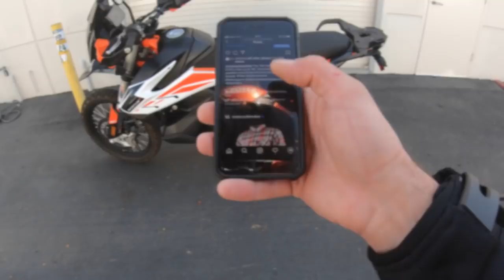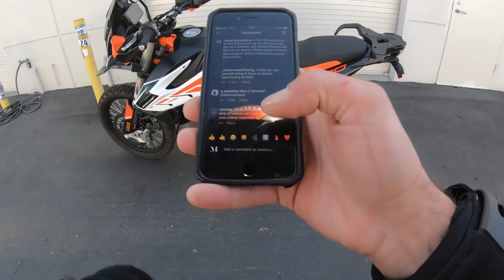2020 KTM 790 Adventure R Review | MC Commute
Adventure motorcycles are choice do-it-all solutions for motorcycle riders who want to venture off the beaten path. And for those seeking a lighter and more manageable adventure bike, one with serious off-road chops, KTM presents its 790 Adventure R ($13,699). This R-spec model adds heavy-duty suspension and a few other tweaks designed to make life more accommodating when the going gets rough.

The R-Spec 790 is powered by KTM’s recently released 799cc LC8c parallel twin. This ultra-compact engine features an unique bottom end setup and engine firing order designed to emulate KTM’s signature 75-degree LC8 V-twin.

This affords good torque feel off the bottom with upwards of 50 pound-feet torque from 3,500 rpm. Top-end power-wise, the LC8c engine pumps out 85.4 hp at 8,230 rpm. This twin has a pleasing character and exhaust note, with just the right amount of engine vibration. You know you’re at the helm of a KTM. A underslung and generous capacity 5.3-gallon fuel tank feeds the engine and gives a range of nearly 200 miles.

A highly customizable electronics suite lets you tailor the 790’s powertrain from mild to wild. Of the four settings (Street, Off-road, Rain, and Rally), we preferred Rally mode since it offers the most aggressive power delivery. We also valued the ability to independently tweak ABS (Off-road setting was our favorite both on the street and dirt) and the on-the-fly adjustable slip (wheelspin) control. Curiously, heated grips aren’t standard, however the OE-fitted hand guards provide a degree of protection from chilly air.

A 5-inch color TFT display serves as the rider’s command center. While replete with information, menu navigation is clunky and the fonts could be larger. Still we appreciate the ability to activate “dark mode” (white characters on a black background). Bluetooth connectivity is another welcome feature, allowing you to pair your phone and Bluetooth-enabled headset to the motorcycle for on-screen navigation and music control. Still, we hope KTM replaces this older display with the new and ultra-slick setup employed on the 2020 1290 Super Duke R.

On the road, we love the 790’s cozy ergonomics package. The cockpit is accommodating for a 6-foot-tall rider and the standard 790 Adventure’s tall clear windscreen wasn’t missed. Instead the R model’s tinted fly screen provides effective protection, even in its lowest setting. The height is adjustable, however it requires an Allen wrench (included in the tailsection’s tool kit).

More adjustability comes in the form of handlebar position (fore and aft), clutch and brake levers, as well as the rear brake pedal. As opposed to the standard model’s adjustable rider height two-piece seat, the R model uses a fixed single-piece component. This design makes it easier to slide back and forth when navigating challenging terrain.

Suspension-wise the 790 R benefits from a larger-diameter enduro-style Xplor WP fork. In addition to tool-less compression and rebound damping adjusters, the suspension includes a twist-style three-way preload lever, so riders can tweak the spring tension, based on weight, terrain, or riding preference. Handy red wipers visually demonstrate fork travel so you can adjust preload accordingly.

Rear suspension duties are handled by a four-way-adjustable PDS-type shock mounting directly between frame and swingarm. In total the 790 R has 9.4 inches of suspension travel—0.7 inch more than the standard model.

The 470-pound KTM handles beautifully on and off pavement. Simply put, 21-inch front, 18-inch rear wheel-equipped ADV bikes shouldn’t handle this well on asphalt. The suspension glides over rough pavement yet has enough damping support when loaded with the dual radial-mount Brembo front disc brakes. The OE-fitted Bridgestone Battlax Advenurecross AX41 tires have a surprising level of bite against asphalt yet deliver acceptable grip over dry hard-packed surfaces.

If there was room for only one motorcycle in the garage, KTM makes a strong argument for that spot. The 790 impresses with its cozy manner around town. Yet when it’s time to gear up and head out of the city it eagerly complies. Factor in its fantastically capable enduro-style suspension and highly customizable electronic and chassis components and you have a practical motorcycle that’s up for most any adventure.

Video/edit/photography: @AdamWaheed